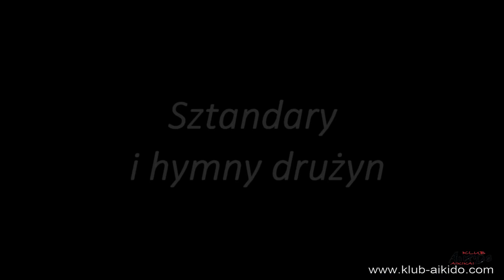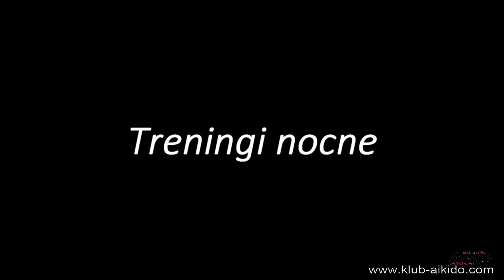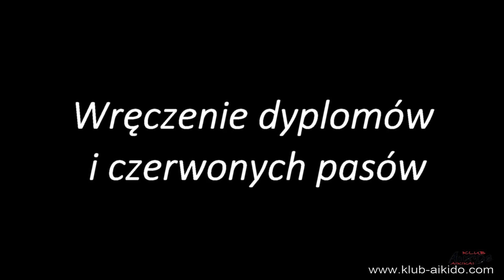LSA dla dzieci - Sielpia 2017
"Krótki" film z Letniej Szkoły Aikido dla dzieci - Sielpia 2017.
Obóz odbył się po raz drugi w Sielpi. Było dużo ciekawych zadań dla naszych podopiecznych, gry, zabawy, konkursy, treningi, park linowy, kąpiele słoneczne oraz wodne. A wyglądało to tak w wielkim skrócie.